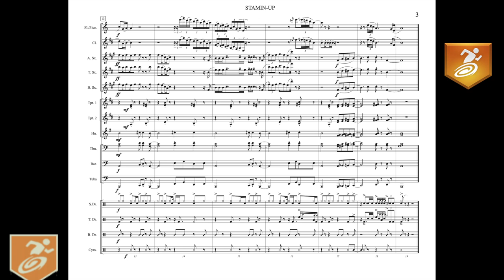Zombie Stand Tunes: Stamin-Up (SHEET MUSIC IN DESC.)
Why not play this for your next marching season? The Stamin-Up Jingle!

If you wish to use my analysis for audio or a video, please credit me.

PERCUSSION REQUIREMENTS:
Snareline: 1+ With Hi-Hat Cymbal(can come from Cymbal Line)
Tenorline: Set of 6 Drums +
Bass Drums: 1+
Cymbal Line: 1+